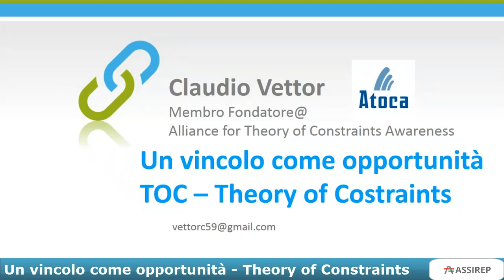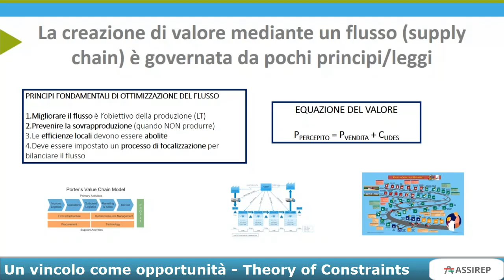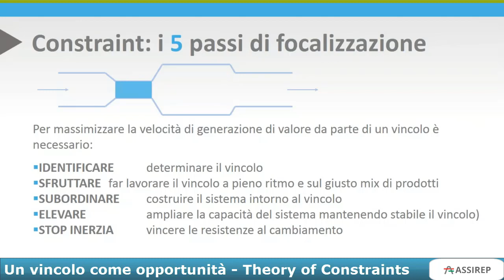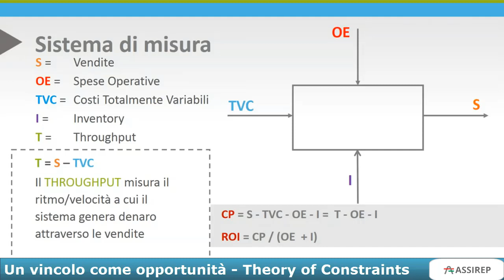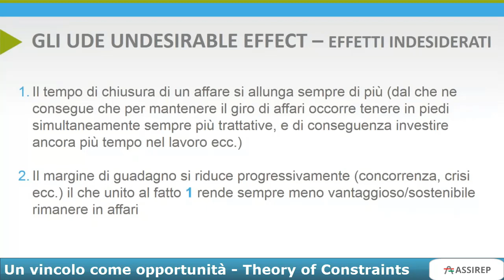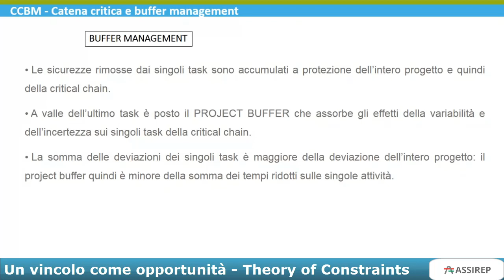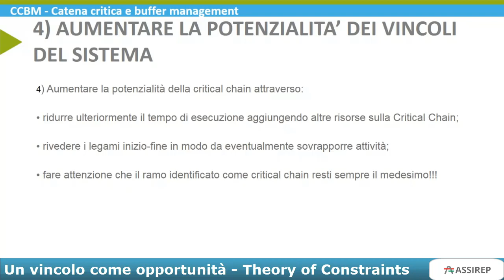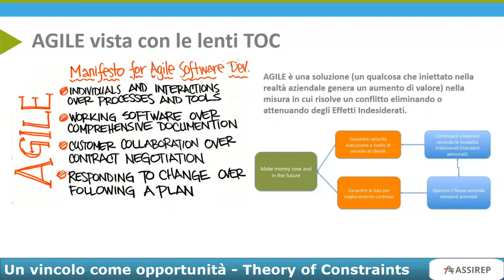ASSIREP - Un vincolo come opportunità - Theory of Constraints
Registrazione del webinar di Claudio Vettor del 18/09 in cui ci ha illustrato:
1) Un po' di storia: dal primo schedulatore della produzione "disaster" alla formulazione dei principi della Theory of Constraints - TOC (l'età eroica)
Consolidare il metodo:
2) I principi di ottimizzazione del flusso
3) L'equazione del valore
4) 5 passi di focalizzazione
5) Il throughput accounting
6) 4 soluzioni per 4 vincoli (l'età della ragione)
7) L'equivalente TOC della lean Transformation
8) La U-shape e i Logical Thinking Tools (l'età del dubbio)
9) TOC e PM